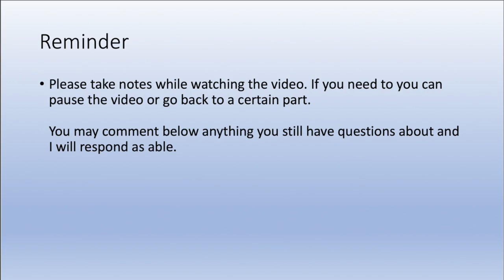Chapter 24 Video Lecture Ep 24